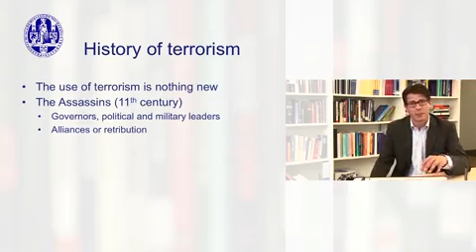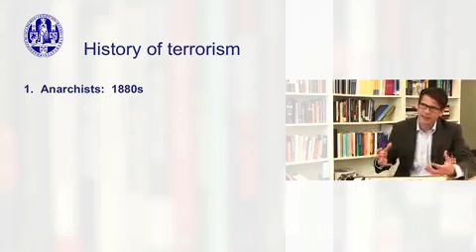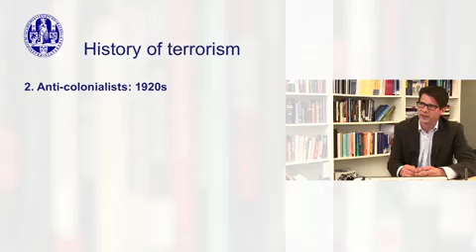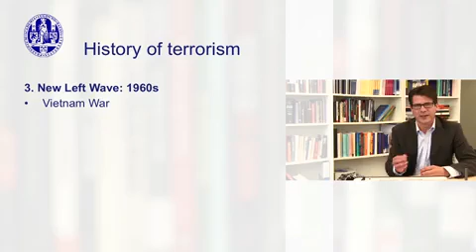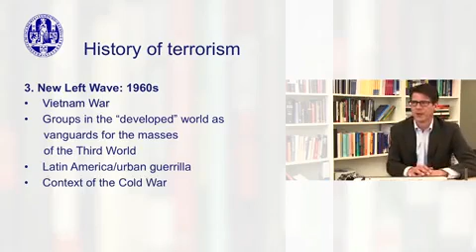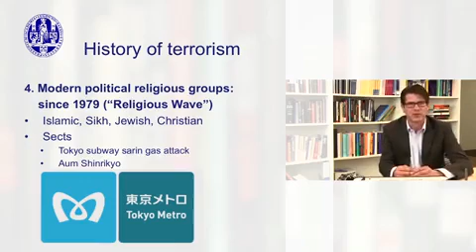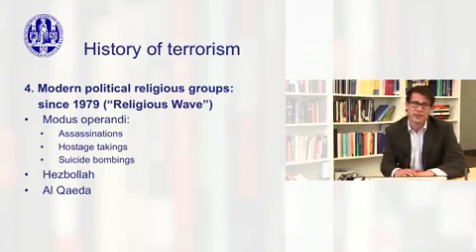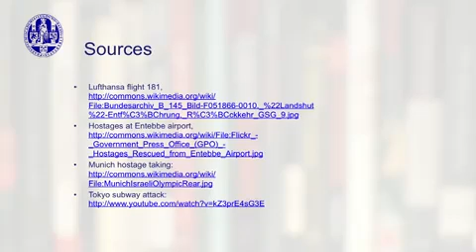Video 1.2: History of Terrorism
Do you want to learn more and practice with the content? You’ll find this online university course for free at coursera.org